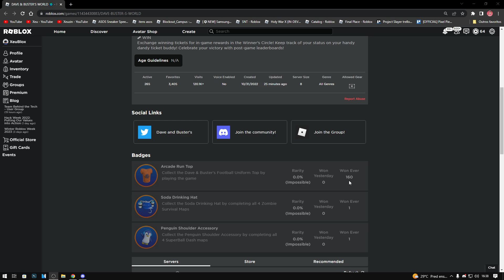ITEM GRÁTIS! COMO PEGAR a CAMISA GRÁTIS DO DAVE & BUSTERS! ROBLOX